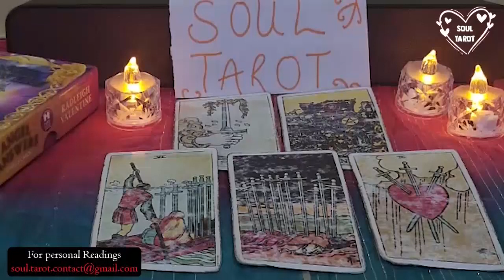AQUARIUS💖 Once They Tell You That They Have Feelings For You This Will Turn Into A Forever Love!!!